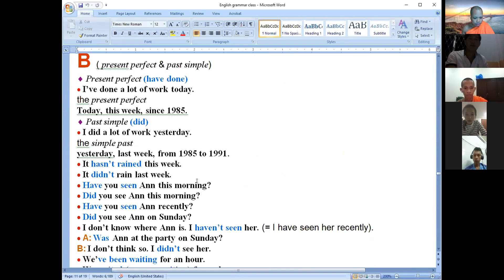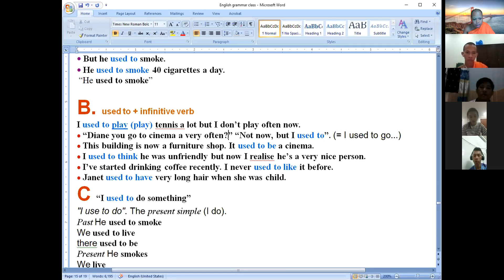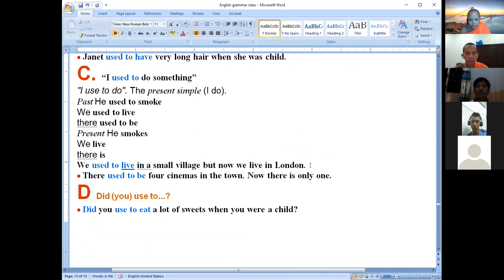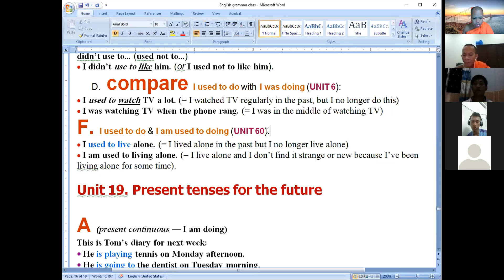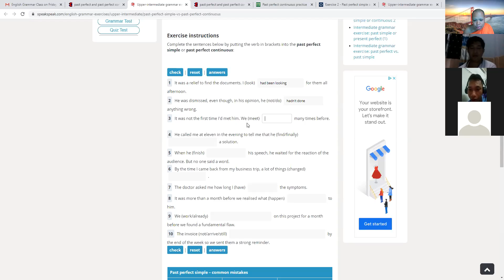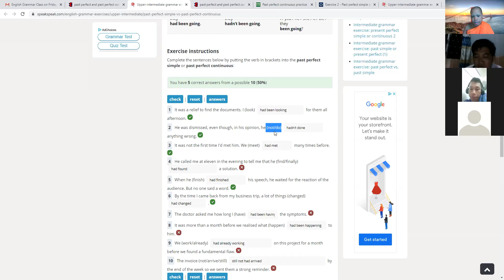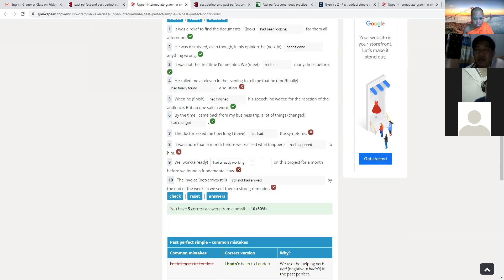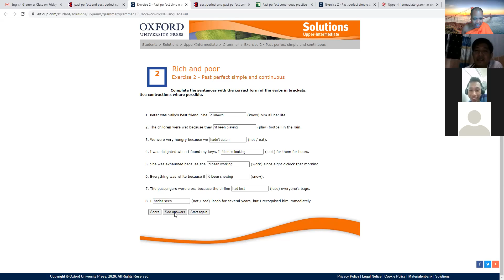English grammar class on Tue, September 22, 2020